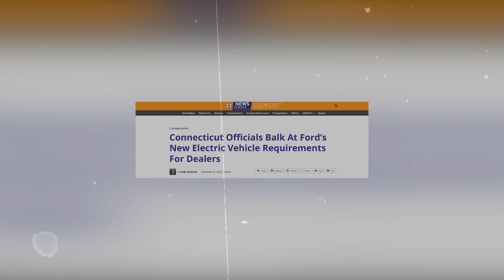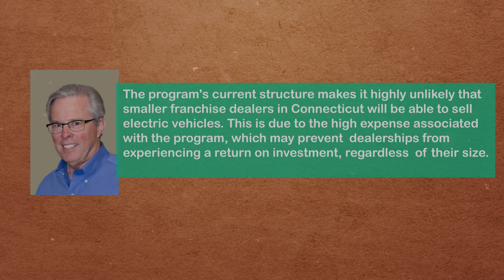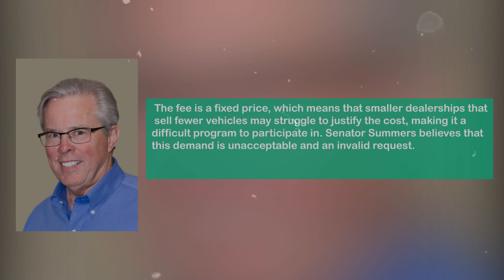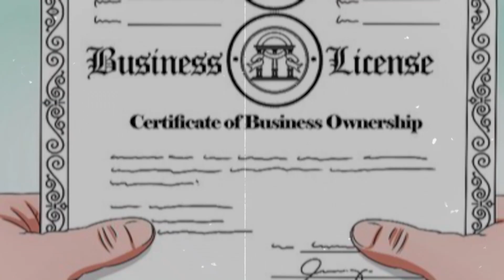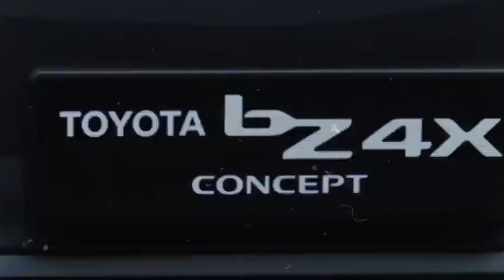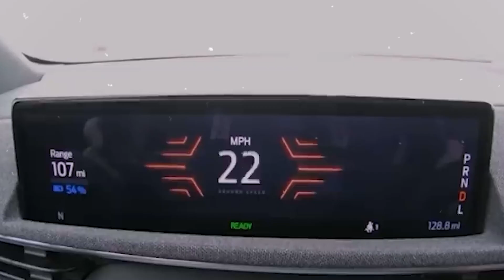The Truth About DECREASING Car Prices Has Finally Been Admitted By Ford CEO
The truth about decreasing car prices has finally been admitted by Jim Farley, the Ford CEO
who has had his work cut out for him since taking control of the company in October 2020.
But what's the root of the problem?

It's not about developing new EVs or scaling production. It's about the dealers. In fact, the
Ford CEO has waged war on them, recognizing that they're giving the Ford brand a bad
reputation. Join us as we explore the details of what the CEO has just admitted and why this
could be a major turning point for the industry.